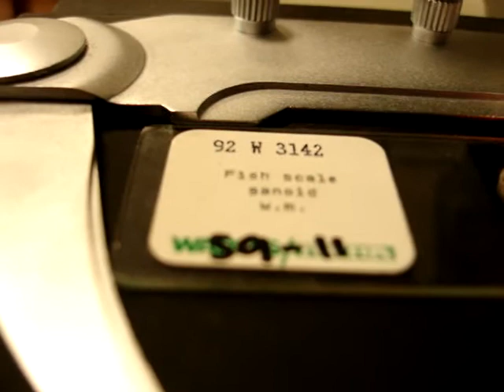ganoid- fish scale